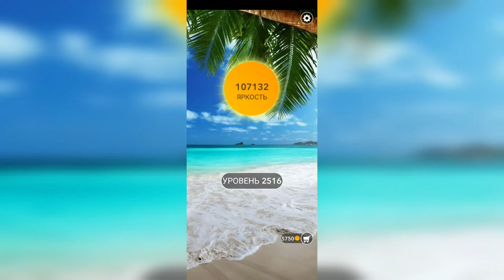Word / Слово Крест: Поиск русского кроссворда / Уровень 2516